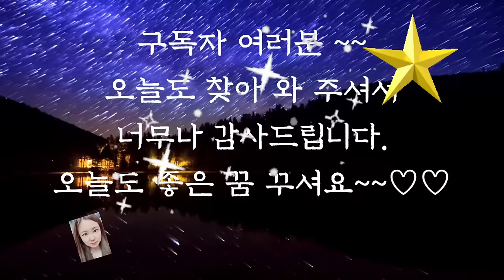💕듣다보면 잠드는 옛날이야기💕/용감한 소년/수면동화/오디오북/전래동화/옛날이야기/동화/잠자리동화/설화/야담/중간광고없음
용감한 소년 (0:00)
소금과 달콤함 (5:02)
거짓말 즐기던 부자 (15:50)
우물 안 개구리 (23:47)
수달의 꾀 (27:56)
우렁 색시 (31:10)
눈으로 만든 아이 (37:21)
늑대와 여우 (44:22)
반카와 할아버지. (50:15)
이야기 정리 의견(58:32)

오늘 들려드린 이야기 중 우렁색시 이야기는 어릴 때 한 번쯤 들어봤던 이야기입니다.
특히 우렁이가 색시가 되는 점에서 상상력이 듬뿍 담긴 신비한 이야기이지요.
워낙 오래전부터 전해 내려온 이야기라 지역마다 조금씩 다르게 전해지는데요.
행복한 결말과 슬픈 결말 주인공이 조금씩 다르거나 내기하는 내용도 조금씩 다르답니다.
오랜 세월 동안 달라졌지만 여전히 비슷한 옛날 이야기는 우리의 인생과 참 많이 닮았다는 생각이 듭니다.